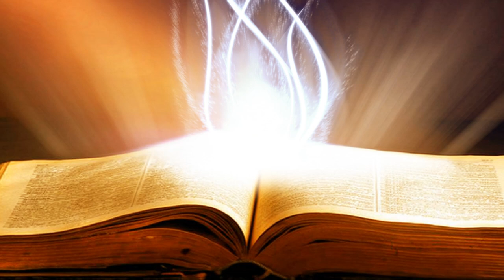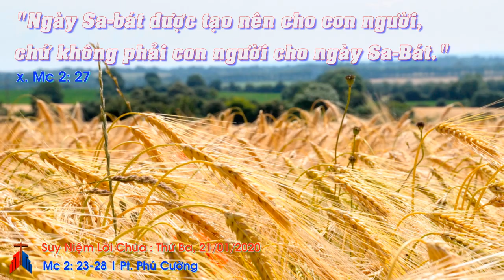Suy Niệm Lời Chúa: Thứ Ba Sau Chúa Nhật II Thường Niên Năm A, 21/01/2020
Thứ Ba Sau Chúa Nhật II Thường Niên Năm A: Xin giúp chúng con biết ý thức hơn trong việc học hỏi và tuân giữ các giới răn của Chúa và giáo huấn của Giáo Hội theo tinh thần mà Chúa mời gọi.
Trình thuật Tin Mừng này diễn ra vào thời Chúa Giê-su đang sống ở trần gian cách đây khoảng 2.000 năm, nhưng thiết tưởng nó cũng xảy ra trong thời đại của chúng ta. Nhiều người quá chú trọng vào hình thức bên ngoài trong việc giữ các giới răn và luật lệ, thậm chí xem chúng như là phương thế mang lại ơn cứu độ cho mình, để rồi trở nên khô cứng, khắc khe và vô tâm trước những nhu cầu chính đáng của anh chị em mình. Xin cho Lời Chúa mà hôm nay chúng ta suy gẫm giúp chúng ta có một tinh thần và thái độ xứng hợp hơn đối với lề luật.
Lạy Chúa Giê-su nhân lành, xin giúp chúng con biết ý thức hơn trong việc học hỏi và tuân giữ các giới răn của Chúa và giáo huấn của Giáo Hội theo tinh thần mà Chúa mời gọi. Nhờ đó, chúng con sẽ luôn sống trong bình an và hạnh phúc ở đời này và hy vọng được hưởng ơn cứu độ muôn đời Chúa hứa ban. Amen.